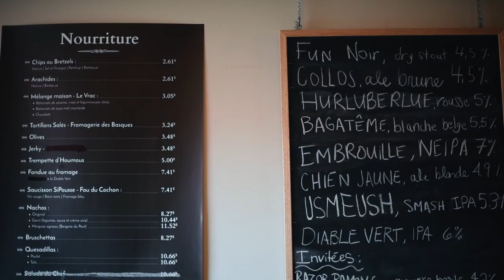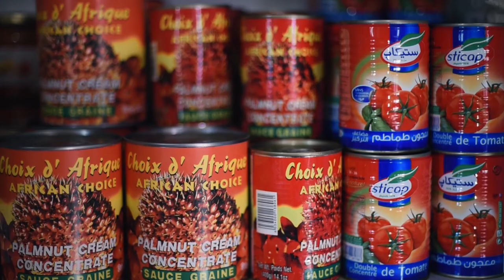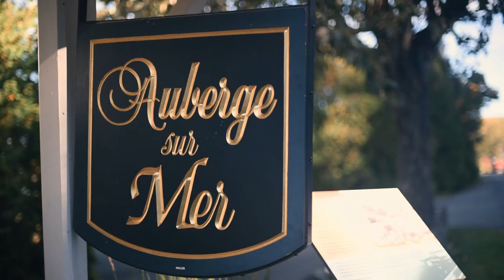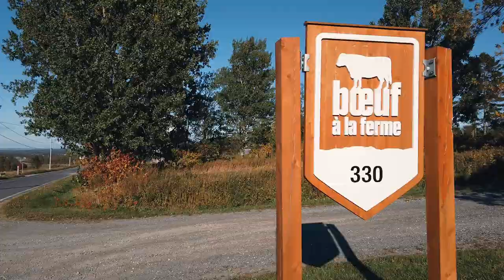Virée gourmande à Rivière-du-Loup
Jean-Michel Dufaux vous invite à la suivre dans une virée gourmande à Rivière-du-Loup, dans le Bas-Saint-Laurent.